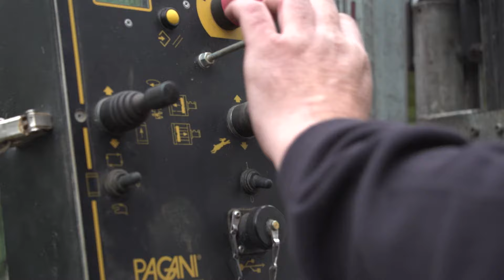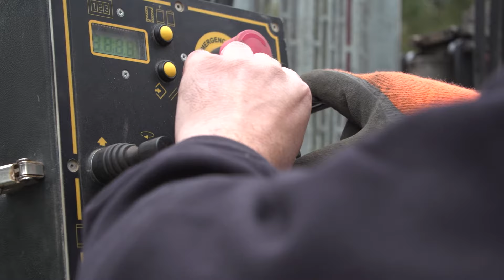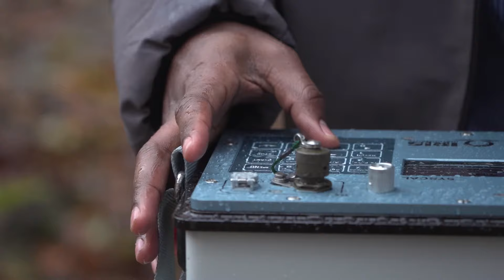Le pénétromètre dynamique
Présentation de notre travail sur l'étude des roches et des remblais.
Le pénétromètre dynamique à l'avantage de traverser plus facilement les couches compactes que la version statique.